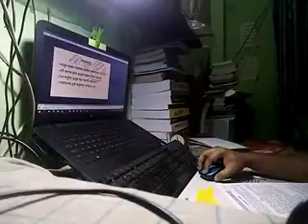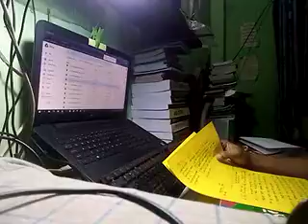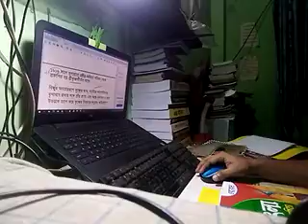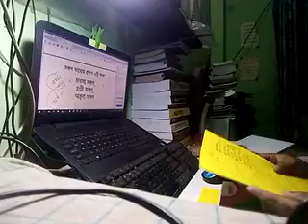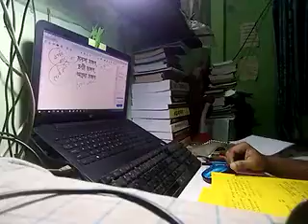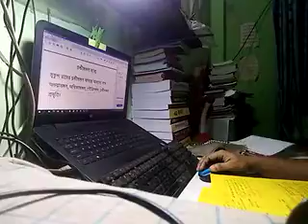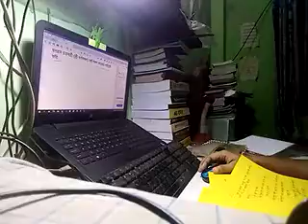BCS Study With Me।। 16.8.22।। Part 9।। 45/5 Promodoro।। বাংলা সাহিত্য মধ্যযুগ